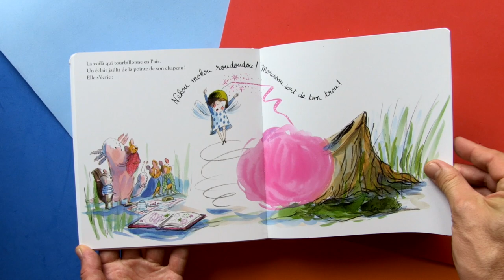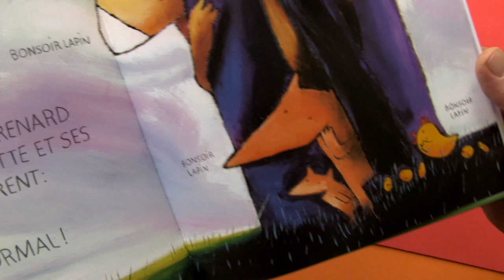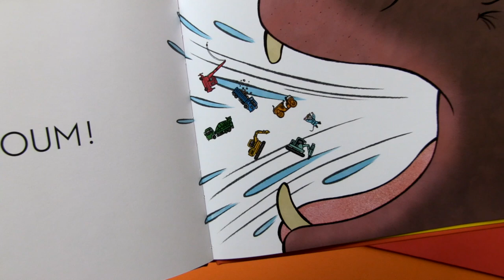Présentation de la sélection de livres Titoumax 2020/2021